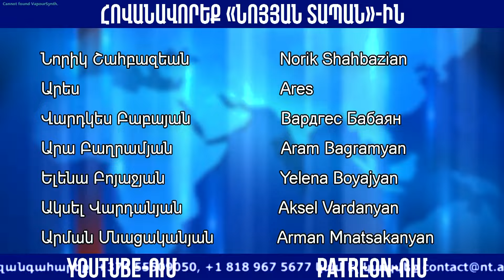Երևանի կենտրոնում սև բիզնես են սարքել ու զոհերը շատանում են. փաստերը շուտով կներկայացվեն դատարանում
Նոյյան Տապան. «Բացում ենք փակագծերը». Հյուր՝ «Պետական կարիքների զոհեր» ՀԿ ղեկավար Սեդրակ Բաղդասարյան և Երևանի Ֆիրդուսի տարածքի բնակիչ Ռուբեն Աթոյան